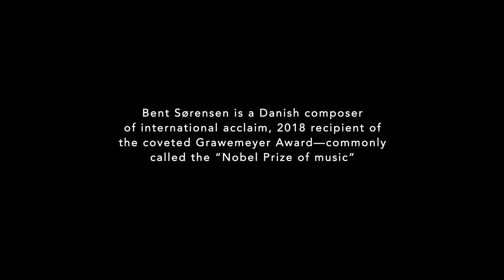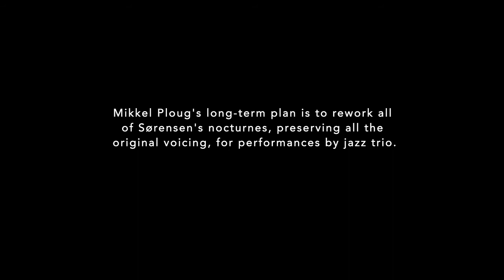01 BENT ROUGH4